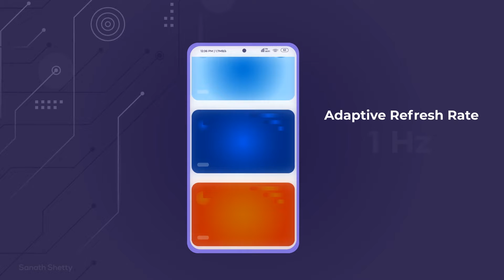Motion Design Showreel 2022